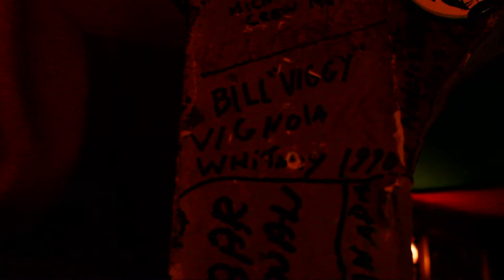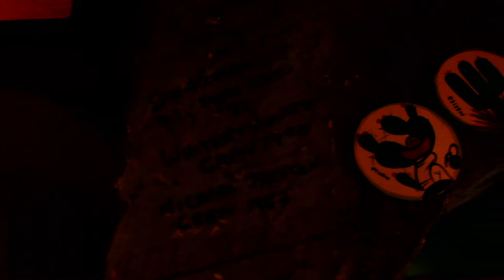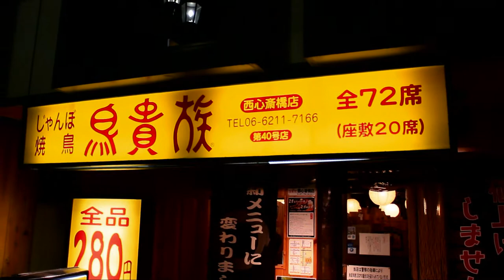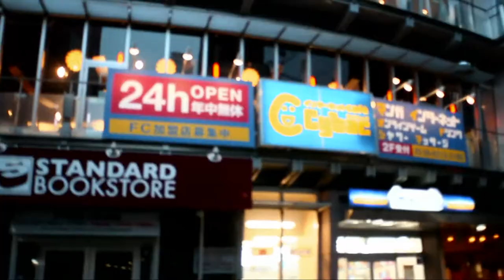drinking hard wide screen hd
kim and dom head out for a night of drinking in osaka japan where we meet our friends, yuu, kayo, tom, and  claire and drink untill 5 in the morning when the sun is up. amazingly even through my drunkenness i manage to film most of the night